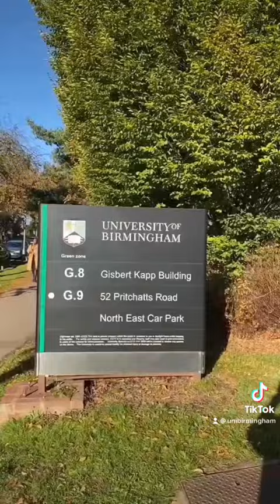Study spaces on campus 📚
Where do you study on campus? Student Savannah has some suggestions, just look out for the blue 'Study Space' stickers - they're everywhere! 📚